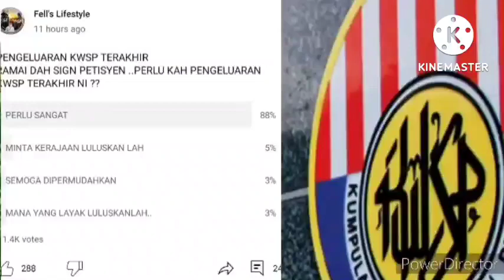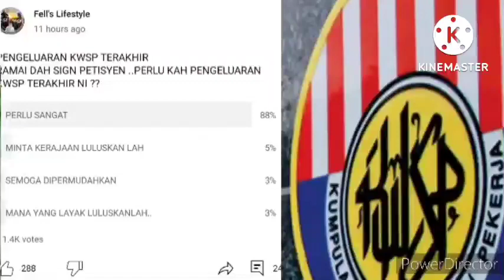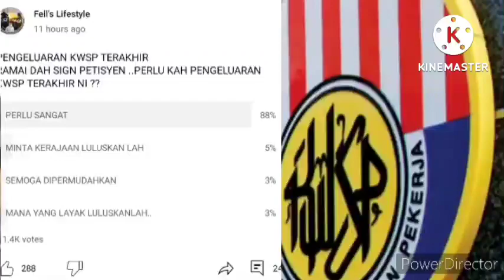PENGUMUMAN KHAS PENERIMA BANTUAN GOLONGAN B40 DAN M40